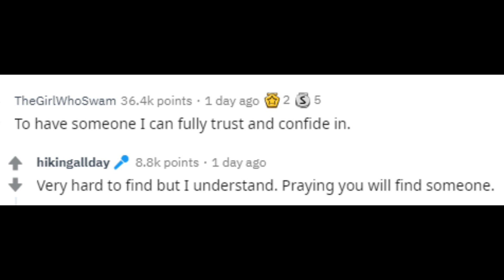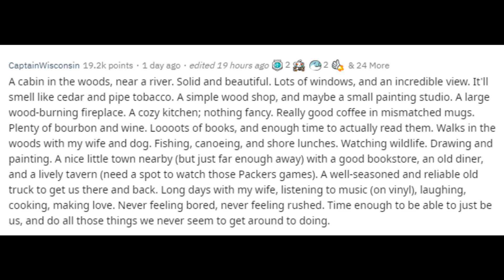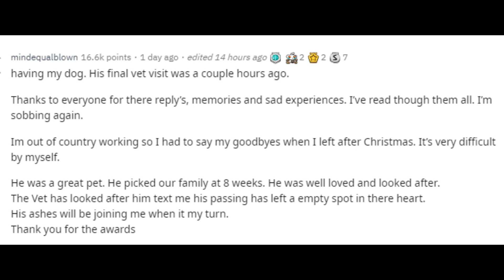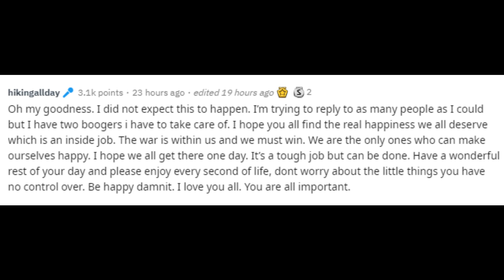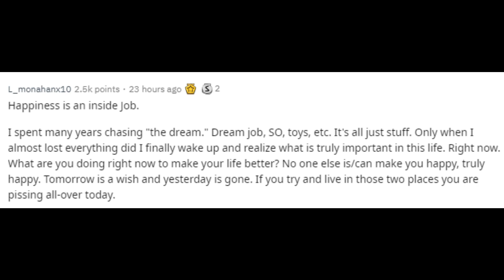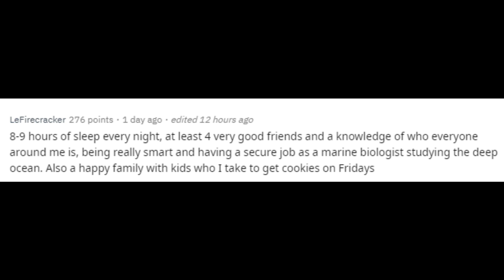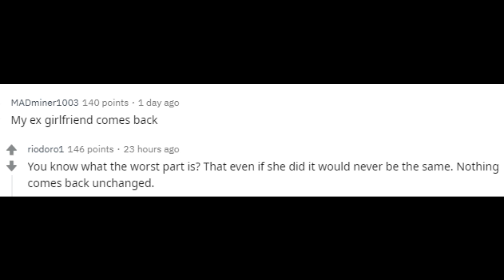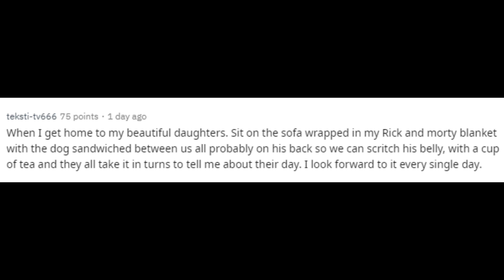As of right now, what will it take to make you 100% happy? (r/AskReddit)